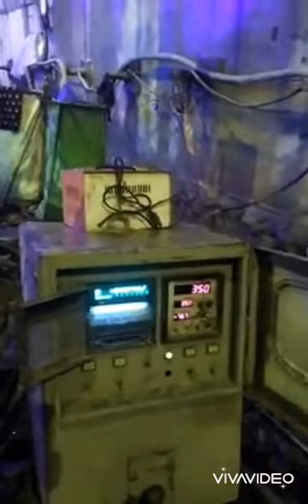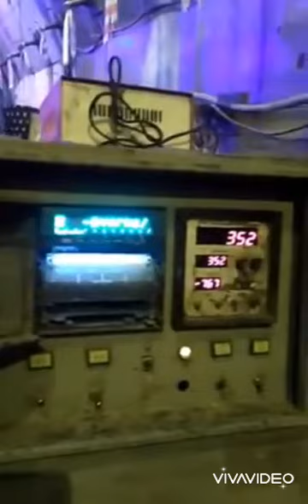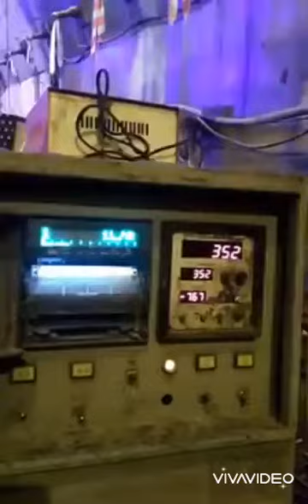techniq exstensometer power house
Grouting techniq exstensometer , power house location( kampung remesen ,Angkup Takengon Aceh tengah